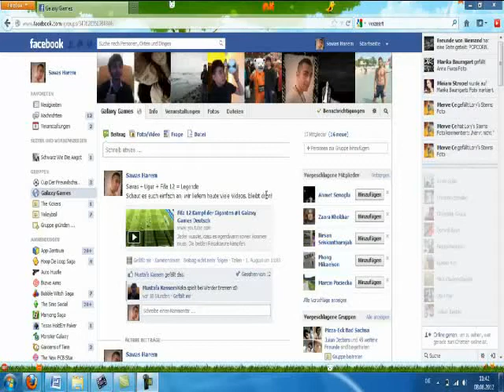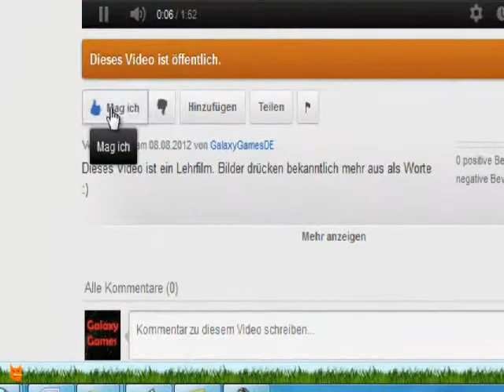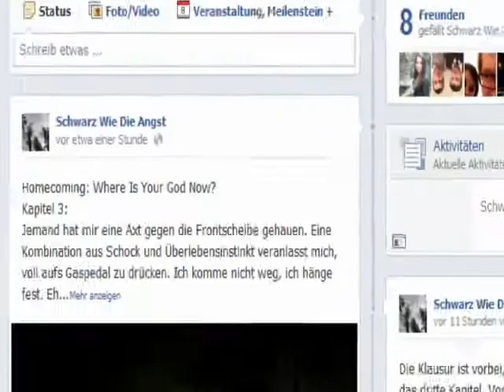Warum soll ich Galaxy Games schauen?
Wir haben euch mal ein kleines Intro zu unserem Channel zusammengestellt. Die gezeigten Bilder sind nicht unser Eigentum. Nur meine Stimme gehört uns. Seid keine Pussys, immer liken und kommentieren. Peace y´all